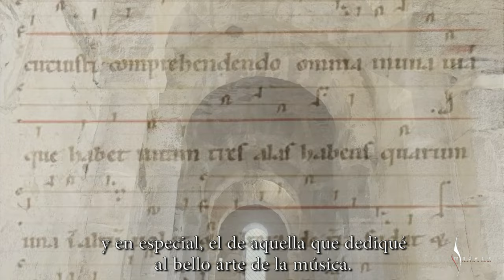Hildegard von Bingen · Teaser · Coro Amadeus · Convocatoria universal para cantar la fiesta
[Teaser]. Convocatoria y llamada para festejar a Santa Hildegarda de Bingen, santa y doctora de la iglesia.

Producción de Coro Amadeus de Puebla de la Calzada / Las damas de Hildegard

Ficha técnica:

*Locución: Eva Gómez Gallego
*Voz: Vicenta Mata Calbacho
*Texto fabulado: Alonso Gómez Gallego
*Diseño de imagen: César González Bayón
*Mezcla del audio: Jesús Muela Gallardo
*Montaje del vídeo: Maxi Ortega Solano

Texto:

Nobles damas y señores de todos los lugares del orbe.

Sabed que yo, Hildegarda de Bingen, he sido reconocida Santa y Doctora de la Iglesia Católica, Apostólica y Romana por el seguidor de Pedro en la tierra.

Y como tal, os ruego que acudáis a esta llamada para así perpetuar el legado de mi obra, y en especial, el de aquella que dediqué al bello arte de la música.

Cantad. Cantad y haced que la música y vuestros cantos sean un instrumento de amor, de justicia, de paz; y que a estos fines lleguéis a través del camino que marcan vuestra propia superación y el cultivo de la virtud.

Que toda aquella que se sienta agraciada con el don de la música acuda a su coro más cercano y en especial a este que os llama para entonar cantos cada 17 de septiembre, y remembrar la labor por la que fui reconocida.

Yo, Hildegarda de Bingen, Santa y Doctora de la Iglesia Católica, Apostólica y Romana.